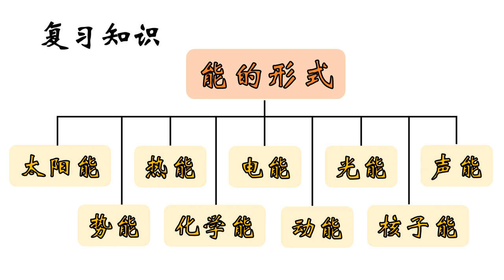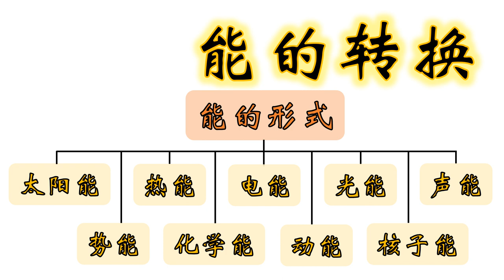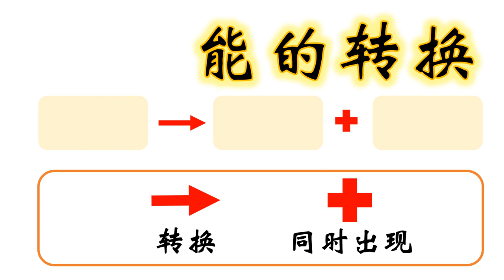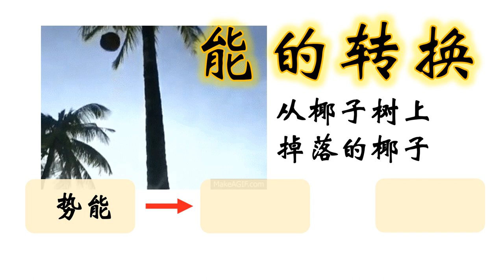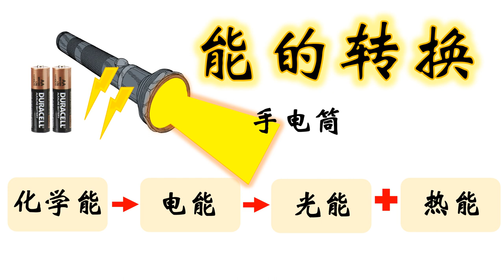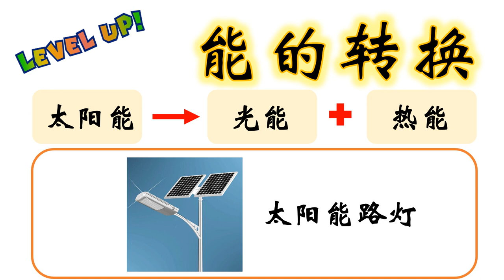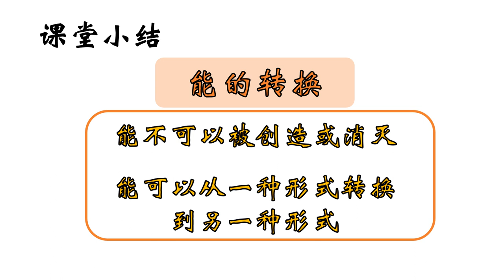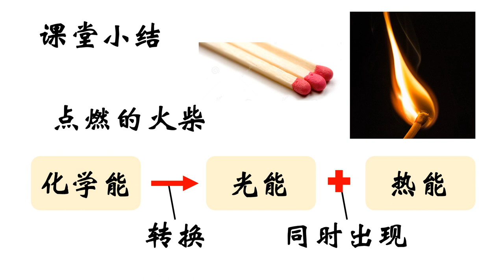KSSR SN 科学 4年级 单元7：能的转换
观看影片，同学们能够:

巩固能的形式
根据物品，说出能得转换
根据能的转换，说出物品的例子